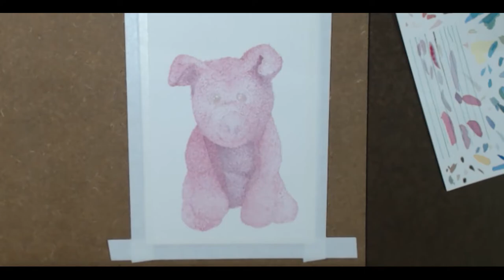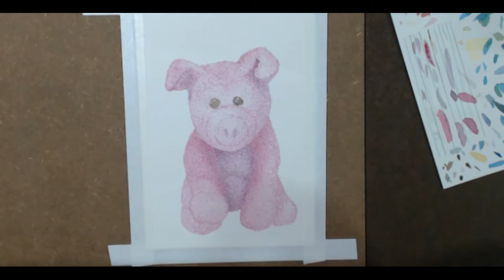Soft toy (time-lapse watercolour)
Documenting my made-up methods and painting processes as I learn how to watercolour. I chose my little mascot pig soft toy as the subject of this experiment in painting a fuzzy texture.